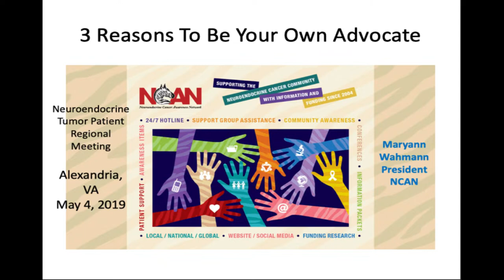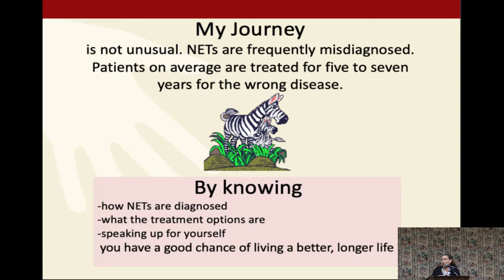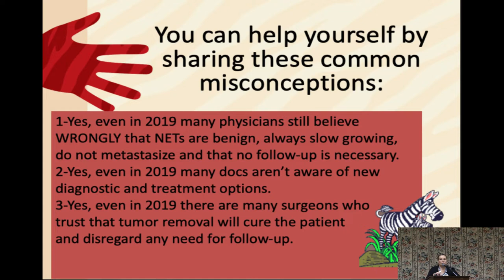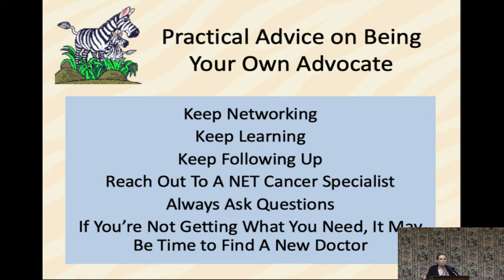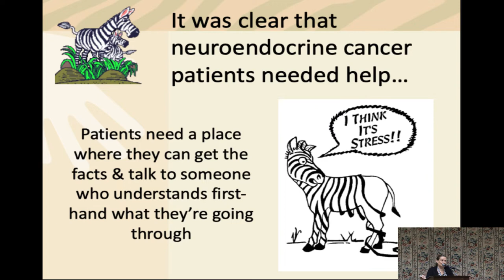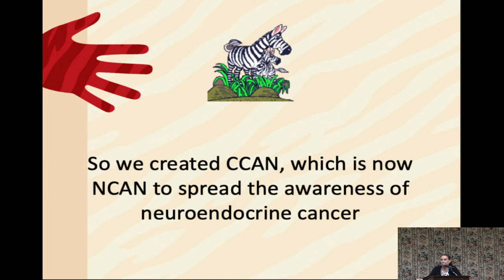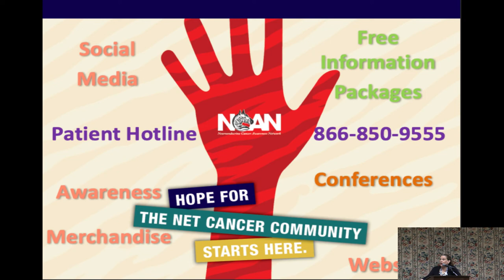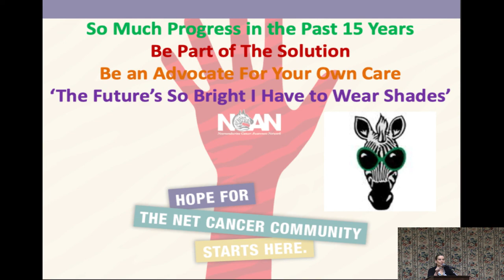01 Wahmann Why You Should Be Your Own Advocate VA 2019